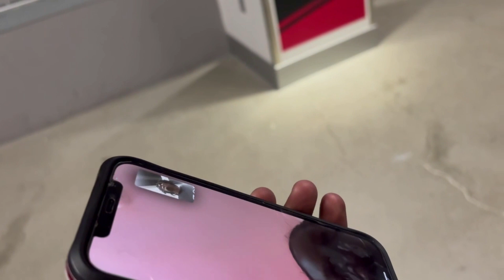GOT ANOTHER GRADUATION UNDER THE BELT AND AN INTRODUCTION